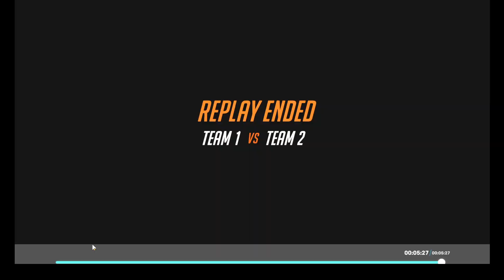Shredding with Hog on Esperanca! Overwatch 2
Piggy go BRRRRRRRRRRR.